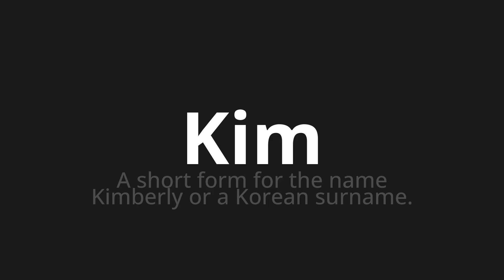How to pronounce Kim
Master the Pronunciation of 'Kim' - which means : A short form for the name Kimberly or a Korean surname. 📝 with @PPrononciation 🎓🗣️ - [Your Guide to English]

Learn to pronounce 'Kim' perfectly in English with our easy and engaging tutorial by @PPrononciation! 📖📽️ In this comprehensive video, we provide you with native speaker examples 🗣️👂 and phonetic breakdowns 🎵 to ensure you get the pronunciation just right.

How to say Kim in English